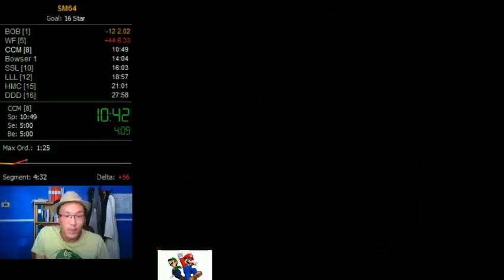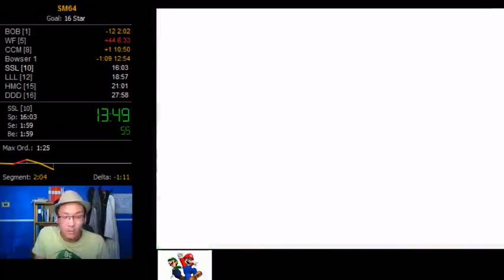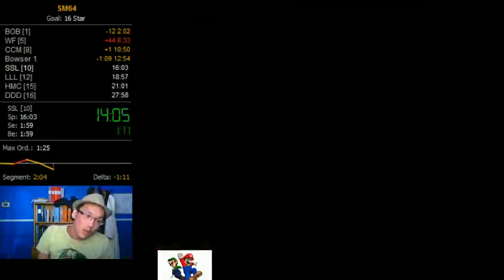SM64 NEW PB 38:56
BEATED PB TWICE SAME DAY I'm SO GOOD!!